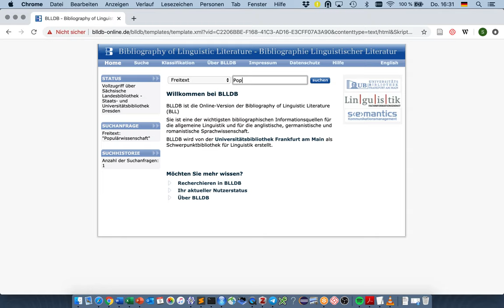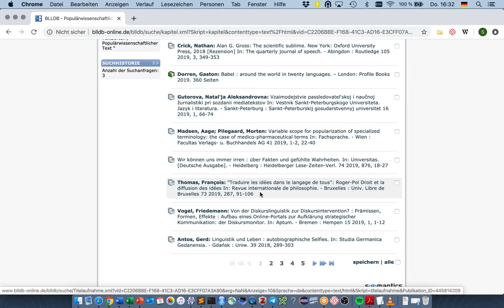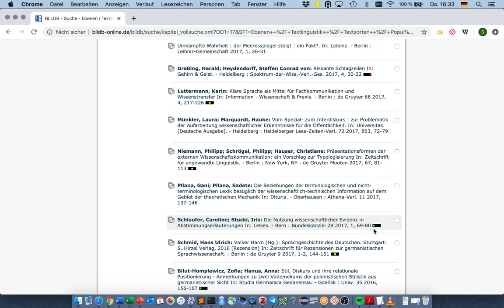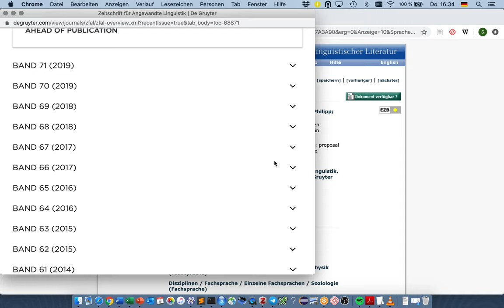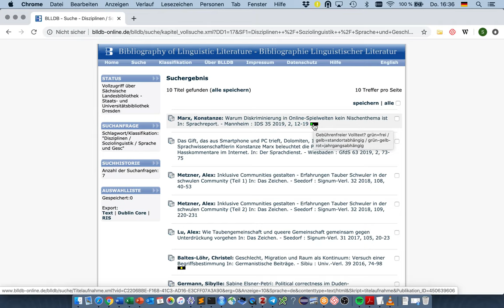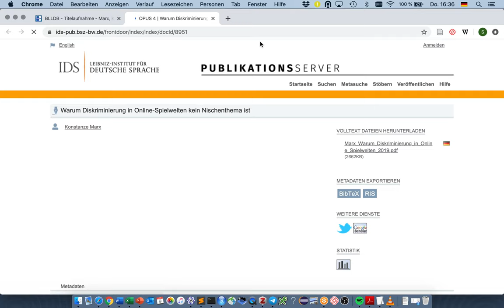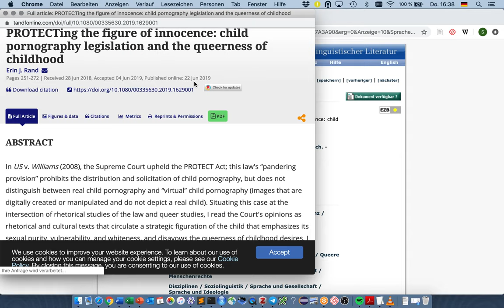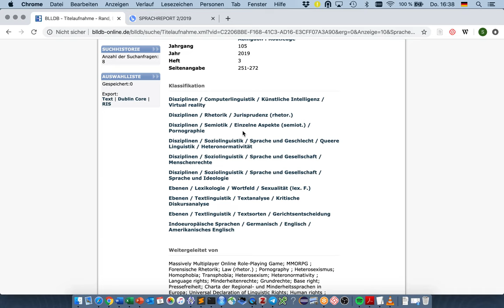Literatur recherchieren mit der Bibliography of Linguistic Literature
Mit der Bibliography of Linguistic Literature kann man einfach und zielgenau wissenschaftliche Literatur recherchieren. Im Uninetz (von zuhause aus über VPN) ist der Service vollumfänglich nutzbar inkl. Verlinkungen auch zu den lizenzierten zu den pdfs.

0:00 Intro
0:24 Recherche nach Stichwörtern
1:37 Spezifizierung von Suchanfragen
2:05 Verlinke Volltexte
5:27 Alternative Suchbegriffe
6:54 Zusammenfassung